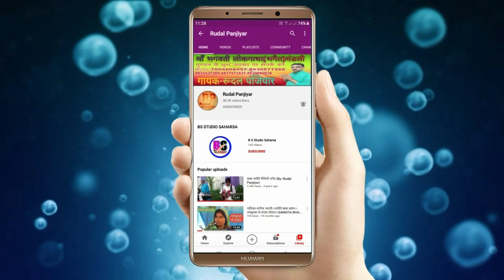अंदु बाबा प्रसंग !! भाग-01.गायक रूदल पंजियार व पंकज पंजियार 2022 का हिट प्रोग्राम Rudal Panjiyar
👉LIKE 👍दबावें ।

                          SINGER
                    RUDAL PANJIYAR
                        LANGUAGE
                           MAITHILI
                             LYRIC
                   RUDAL PANJIYAR
                            VENUE
          PIPRA.PATARGHAT.SAHARSA